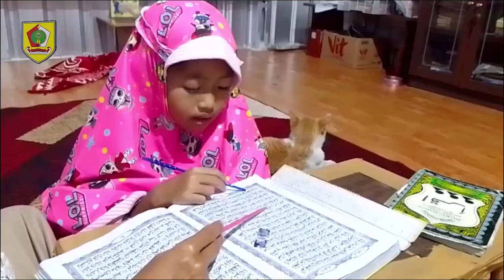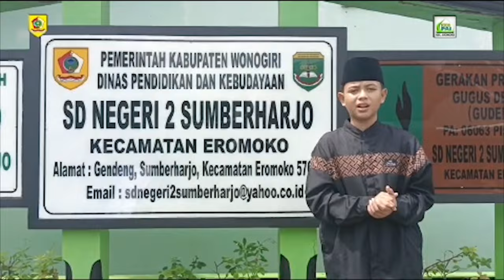KURMA 2024 | Pelajaran dari Surat Al-Qadar | Korwilcam Bidik Eromoko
ramadan kultum dai kecil#wonogiri
Video Kultum Ramadhan 1445 H disampaikan oleh dai kecil kabupaten Wonogiri.
Murattal Al Qur'an
Oleh : Gisa Fadhila
Asal : SD Negeri 3 Baleharjo Kec. Eromoko

Kultum
Tema :  Menggenggam Ukhuwah dengan Berderma
Oleh : Affa Guardiola
 SD Negeri 2 Sumberharjo